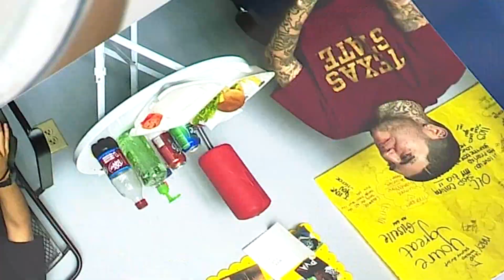Dream Chaser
At first glance Enrique Salinas may look like someone you may not want to approach. His tattoos are very visible. He had a tough upbringing which included incarceration. Although he considers everything that has happened to him as a blessing. Enrique found a place that embraced and guided him to achieve more for his life in the Por Vida Academy in San Antonio. Not only did he thrive at Por Vida, he exceeded all expectations.